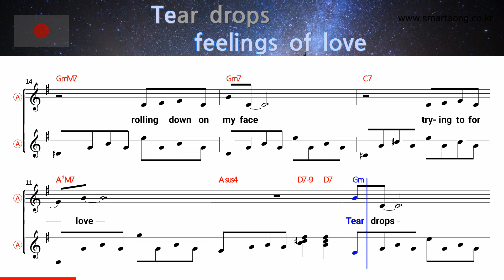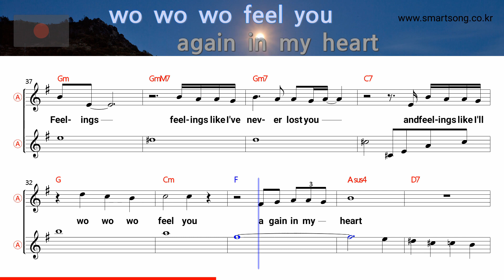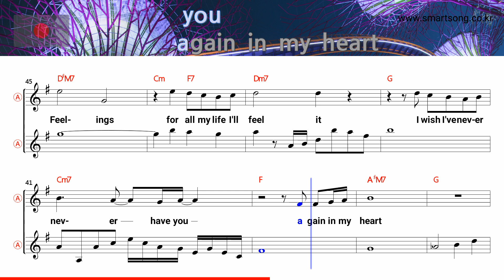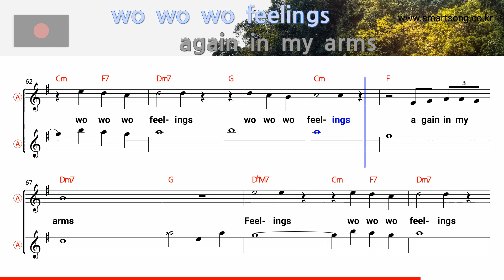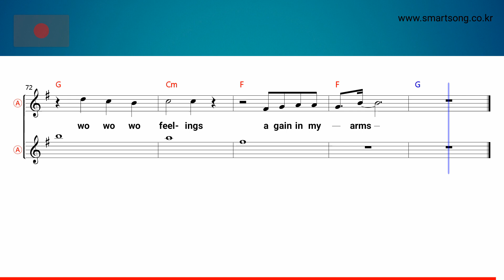Feelings - Moris Albert (Alto Saxophone Sheet Music Gm Key / Karaoke / Easy Solo Cover)